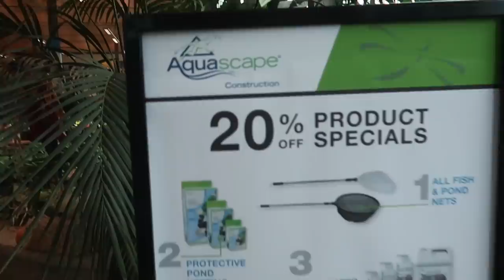Fall Sales Event for *WATER GARDENING* Store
Fall is here, and the pond season is coming to a close in the Chicago area! If you're ever nearby this time of year, take advantage of our end-of-season discounts at the Water Gardening Store and Inspiration Center!